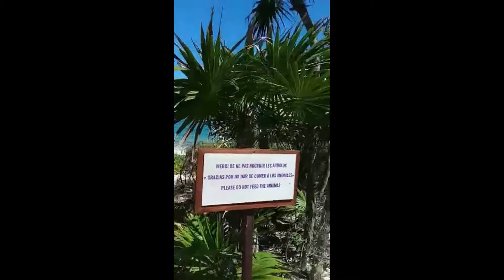Qué me motiva a seguir adelante Felipe Swarunian 12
Cuando las preguntas existenciales son contestadas por ti mismo desde planos superiores la motivación juega un papel importante y aquí voy a citar a @TealSwanOfficial

Puede que te llamen loco
por pensar que puedes cambiar
el mundo.
¡ Pero las únicas personas
que realmente cambian el mundo
son las personas que
 creen que pueden hacerlo !

Teal Swan Twitter @_tealswan